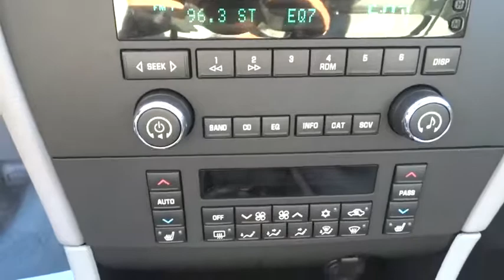2007 Buick LaCrosse Elgin, St. Charles, Glendale Hts. Naperville, Aurora, IL 7581P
Stone Gray Metallic Used 2007 Buick LaCrosse available in Elgin, Illinois at McCue Chevrolet. Servicing the St. Charles, Glendale Hts. Naperville, Aurora, IL area.

McCue Chevrolet
2015 E Main St, St

Come see this 2007 Buick LaCrosse CXL. Its Automatic transmission and Gas V6 3.8L/231 engine will keep you going. This Buick LaCrosse comes equipped with these options: XM SATELLITE RADIO (subscription required), WHEELS, 17 (43.2 CM) 8-SPOKE CHROMED ALUMINUM, UNIVERSAL HOME REMOTE includes garage door opener, 3-channel programmable, TRANSMISSION, 4-SPEED AUTOMATIC, ELECTRONICALLY CONTROLLED WITH OVERDRIVE (STD), TIRES, P225/55R17 TOURING, ALL-SEASON, BLACKWALL, STEEL-BELTED RADIAL, SUNROOF, POWER, TILT-SLIDING, STEERING WHEEL CONTROLS, MOUNTED AUDIO CONTROLS, STEERING COLUMN, TILT AND TELESCOPIC, SEATS, HEATED DRIVER AND FRONT PASSENGER, and SEATS, FRONT BUCKET includes 6-way power driver seat adjuster, 2-way manual front passenger seat adjuster with fore/aft controls, outboard head restraints, front seatback map pockets and rear armrest with dual cup holders (STD). See it for yourself at McCue Chevy, 2015 E. Main St, St. Charles, IL 60174.
PAINT  SOLID  (STD),REAR PARKING ASSIST  ULTRASONIC  with rearview LED display and audible warning,AUDIO SYSTEM  AM/FM STEREO WITH CD PLAYER  seek-and-scan  digital clock  auto-tone control  speed-compensated volume  Theftlock and 6 speakers (STD),SEATS  FRONT BUCKET  includes 6-way power driver seat adjuster  2-way manual front passenger seat adjuster with fore/aft controls  outboard head restraints  front seatback map pockets and rear armrest with dual cup holders (STD),SEAT ADJUSTER  FRONT PASSENGER 6-WAY POWER,STEERING COLUMN  TILT AND TELESCOPIC,DRIVER CONFIDENCE PACKAGE  includes (UK3) steering-wheel mounted audio and temperature controls  (UG1) Universal Home Remote  (DD8) inside rearview auto-dimming mirror  (N37) tilt and telescopic steering column  (DK2) outside heated power mirrors  (AG2) 6-way power front passenger seat adjuster  (UD7) Rear Parking Assist and (TR0) rear reading lights,SEATS  HEATED DRIVER AND FRONT PASSENGER,STEERING WHEEL CONTROLS  MOUNTED AUDIO CONTROLS,CHROMED APPEARANCE PACKAGE  includes front and rear chromed fascia inserts  bodyside molding and chromed insert,CUSTOMER DIALOGUE NETWORK,XM SATELLITE RADIO (subscription required),LIGHTING  INTERIOR REAR READING  SWITCHABLE,SEAT TRIM  LEATHER-APPOINTED SEATING  (STD),UNIVERSAL HOME REMOTE  includes garage door opener  3-channel programmable,TRANSMISSION  4-SPEED AUTOMATIC  ELECTRONICALLY CONTROLLED WITH OVERDRIVE  (STD),ENGINE  3.8L V6 SFI  (200 HP [149.2 kW] @ 5200 rpm  230 lb.-ft. of torque [310.5 N-m] @ 4000 rpm) (STD),SUNROOF  POWER  TILT-SLIDING,TIRES  P225/55R17 TOURING  ALL-SEASON  BLACKWALL  STEEL-BELTED RADIAL,WHEELS  17 (43.2 CM) 8-SPOKE CHROMED ALUMINUM,Traction Control,Front Wheel Drive,Tires - Front All-Season,Tires - Rear All-Season,Temporary Spare Tire,Power Steering,ABS,4-Wheel Disc Brakes,Daytime Running Lights,Automatic Headlights,Power Mirror(s),Intermittent Wipers,Leather Seats,Power Driver Seat,Bucket Seats,Power Driver Seat,Driver Adjustable Lumbar,Pass-Through Rear Seat,Rear Bench Seat,Floor Mats,Adjustable Steering Wheel,Cruise Control,Leather Steering Wheel,Security System,Keyless Entry,Power Door Locks,Tire Pressure Monitor,Power Windows,Power Door Locks,Cruise Control,Keyless Entry,Power Door Locks,Power Door Locks,Remote Trunk Release,Engine Immobilizer,Security System,Engine Immobilizer,Telematics,Navigation from Telematics,Climate Control,Multi-Zone A/C,A/C,Rear Defrost,AM/FM Stereo,CD Player,Driver Vanity Mirror,Passenger Vanity Mirror,Driver Illuminated Vanity Mirror,Passenger Illuminated Visor Mirror,Front Reading Lamps,ABS,4-Wheel Disc Brakes,Driver Air Bag,Passenger Air Bag,Front Head Air Bag,Rear Head Air Bag,Passenger Air Bag Sensor,Child Safety Locks,Traction Control,Daytime Running Lights